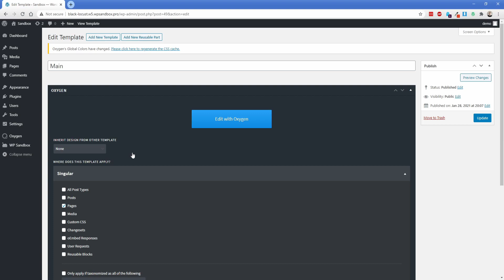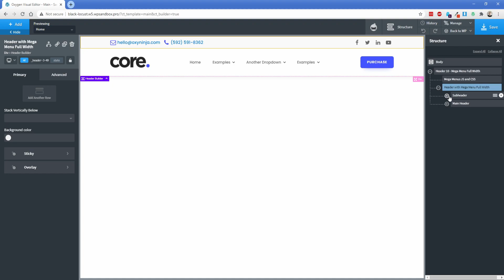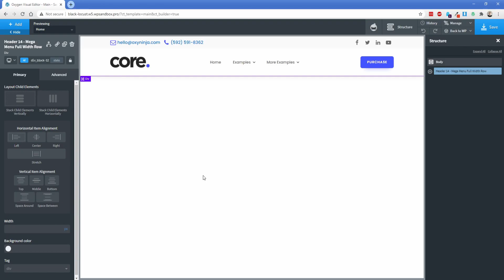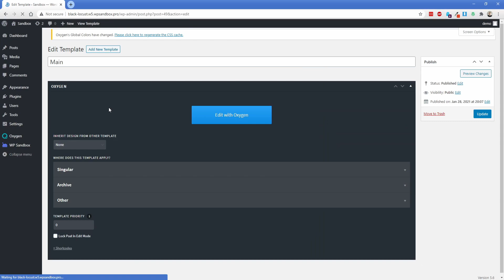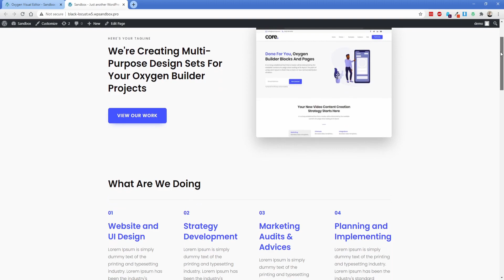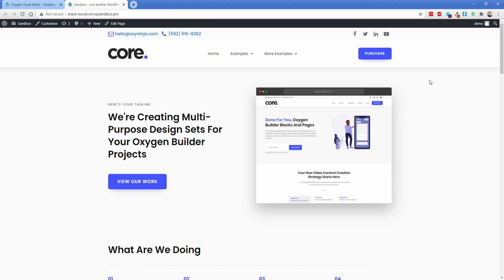How To Start Using OxyNinja Design Sets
Welcome to another video of the official OxyNinja documentation series.

You will learn how to start using the design set, whether it's Core, WooCore or any other set for Oxygen Builder.